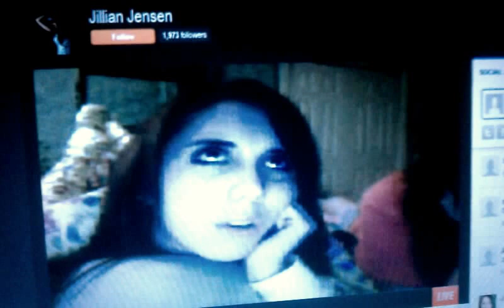Jillian Jensen on bullying. (X Factor USA 2012 Contestant)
Jillian Jensen live on ustream, talking about what she thinks will help bully victims over come what they've endured. I was watching her ustream, and someone asked about bullying and I immediately turned on my camera to hear what she had to say on the subject. I'm glad I did. xx - Brittany